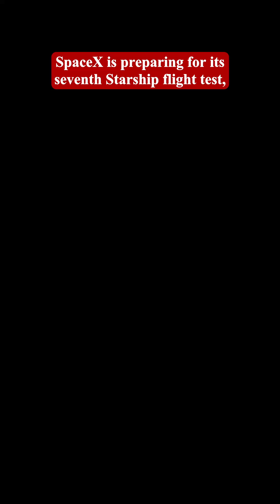🚀 Starship’s 7th Launch: The DATE🌌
The countdown has begun! SpaceX is gearing up for the 7th Starship test flight, and this mission promises to be nothing short of historic. Featuring next-gen upgrades, groundbreaking experiments, and the first-ever payload deployment test, Starship Flight 7 is set to showcase the future of reusable rockets and interplanetary travel.

🌟 What to Expect:

A daring attempt to deploy Starlink satellite simulators 🛰️
Advanced reentry experiments to refine reusability 🌍
The potential first-ever booster catch using SpaceX’s iconic "chopsticks" arms 🦾
A thrilling splashdown or controlled return to the launch pad
This mission is a major step forward in SpaceX's quest to make humanity multiplanetary. Tune in to witness rocket science like never before and catch all the behind-the-scenes action of this ambitious test flight!